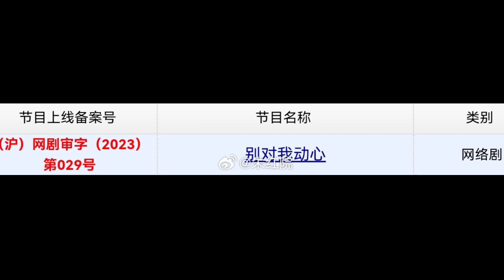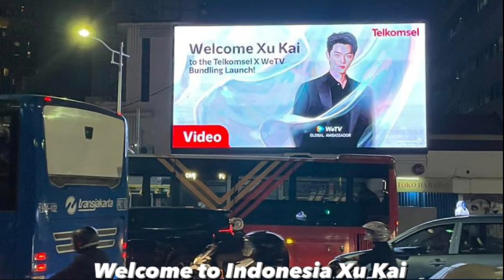Lin Yi Actualiza su Drama, Zhao Lusi, Dilraba, Yang Zi y MAS Actualizan por Diciembre